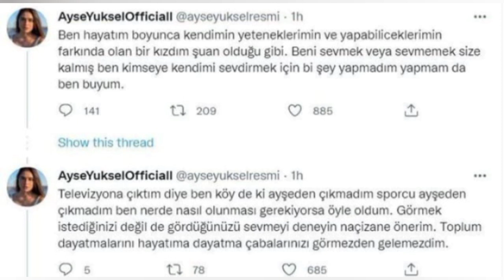Survivor En Başarılı Kadın Yarışmacısı Ayşe Yüksel Flaş Sözler!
Masterchef Yeni Bölüm Fragmanı
Masterchef kaptanlık oyunu kim kazandı
Masterchef dokunulmazlık oyunu
Masterchef elemeye kalan isim
Masterchef potaya kim girdi
Masterchef kim elendi
Masterchef kim elenecek
Masterchef yarışmacıları
Masterchef dün kim elendi
Masterchef bu hafta
Masterchef son bölüm
Masterchef mavi takım
Masterchef kırmızı takım
Masterchef bakın çıka çıka
Masterchef Elenen Flaş Teklif
Masterchef kim çıktı
Masterchef belli oldu
Masterchef kim oldu
Masterchef Sergen
Masterchef emre
Masterchef hasan
Masterchef görkem
Masterchef milhan
Masterchef azize
Masterchef araz
Masterchef mert
Masterchef eren
Masterchef tahsin
Masterchef hamza
Masterchef dilara
Masterchef burcu
Masterchef ateş
Masterchef diskalifiye
Masterchef mehmet şef
Masterchef danilo şef
Masterchef somer şef
Masterchef ifşa
Masterchef tartışma
Masterchef bu akşam yok mu